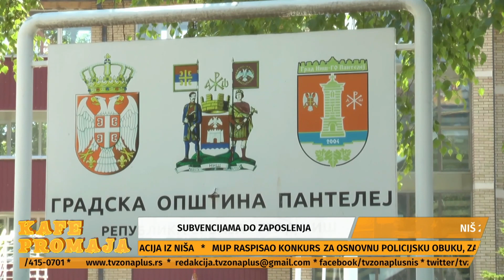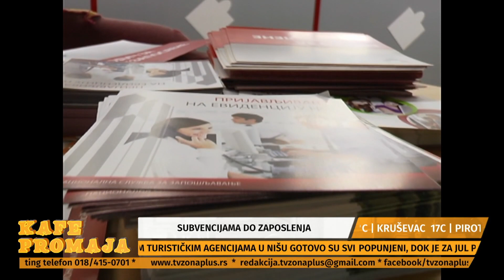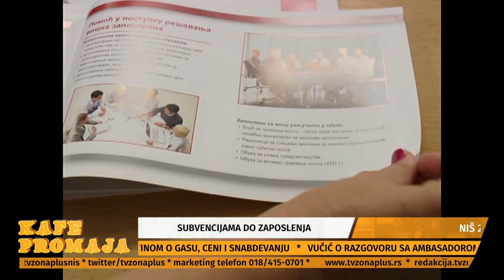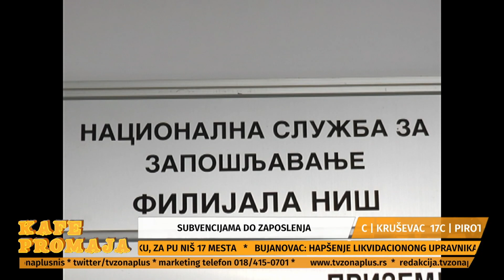SUBVENCIJAMA DO ZAPOSLENJA - KAFE PROMAJA 24.05.2022.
Gost emisije:
VANJA STOJKOVIĆ, zamenica direktora Filijale Niš NSZ